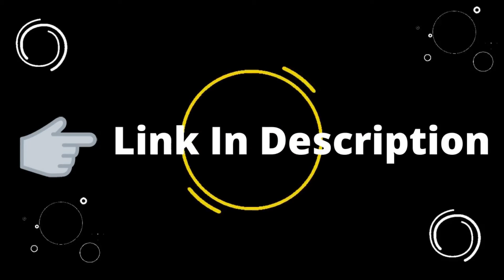Vanessa Grasse Biography, Wiki, Age, Height, Net Wort, Film, Contact